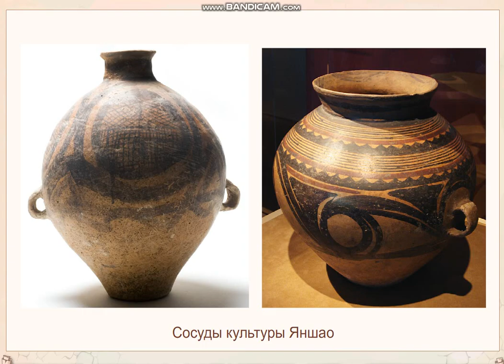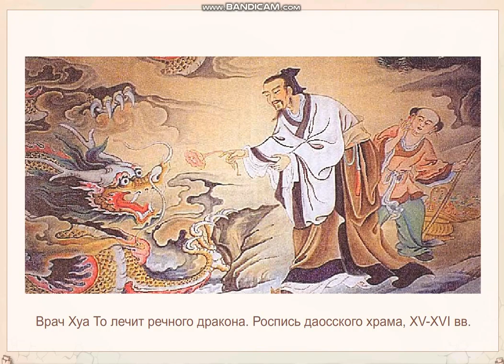Культура Древнего Китая